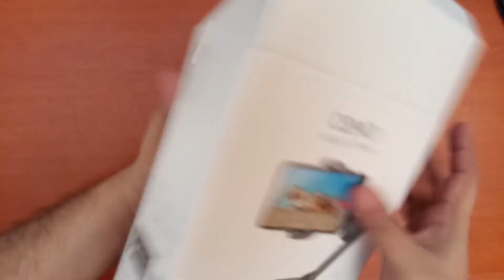DJI Osmo Mobile 3 - 2020 | Unboxing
About: Ibtisam Hussain is a YouTube Channel,
where you will find unboxings, Tech Updates, Tech News, Travel Videos & Documentaries.